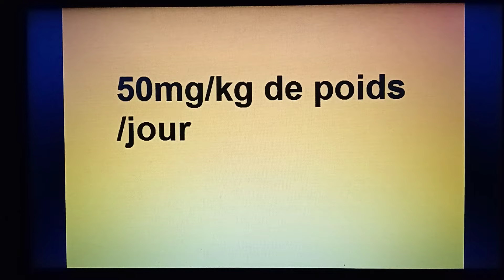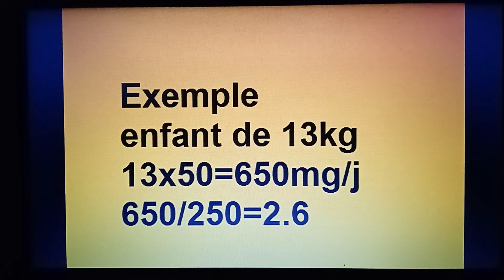Amoxicilline, dose journalièreأموكسيسيلين الجرعة اليومية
amoxicilline dose journalière, اموكييسيلين الجرعة اليومية
كثيرا ما نحتاج إلى معرفة الجرعة اليومية أو كم نعطي للطفل في كل مرة ، وأي تركيز يجب ، هذه الفيديو تبين ذلك